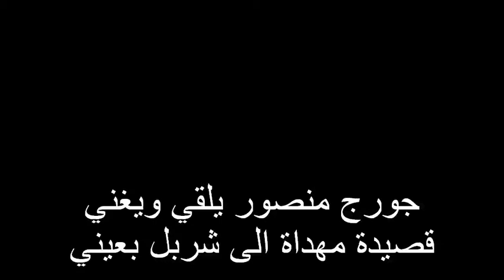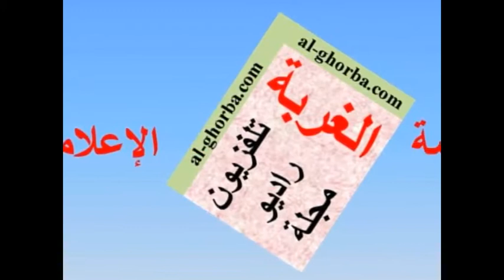جورج منصور يلقي ويغني قصيدة الى شربل بعيني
جورج منصور يلقي ويغني قصيدة الى شربل بعيني 2014